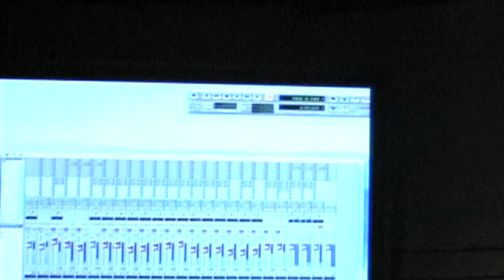The Color Of Light cd released 4/18/2005 unreleased footage of "The Making Of DVD"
Today is the anniversary of the release of my Third cd The Color Of Light (COL) released 11 years  ago today, April 18,2005. To celebrate, please enjoy some never before seen footage from "The Making Of The Color Of Light DVD  recording". To mark this occasion we have a SPECIAL LIMITED deal on The Color Of Light CD and for the first time ever The FULL CD Digital BACKING TRACKS and DVD The Making Of The Color Of Light. ( very Limited available).
This IS NOT in my store TO ORDER PLEASE PAYPAL and be sure to include what you want ( if backing tracks make sure to include email address to send digital files).

COL CD plus digital backing tracks:
US only = $17.00 - includes shipping
International = $22.00 - includes shipping

COL Digital backing tracks only $8.99

COL CD only
US only = $12.00 ( includes shipping )
International = $17.00 ( includes shipping )

Making of The Color Of Light DVD ( only a few left so while supplies last !!
US only = $16.00 (including Shipping )
international = $21.00 (including Shipping )

Each order ships with an autographed picture from COL session and a Guitar Pick while supplies last!!!

RB